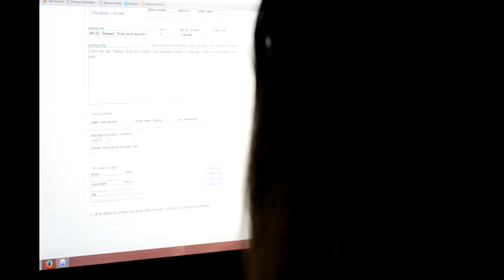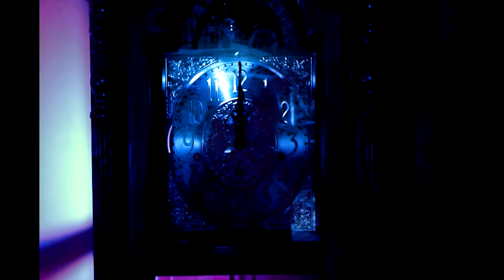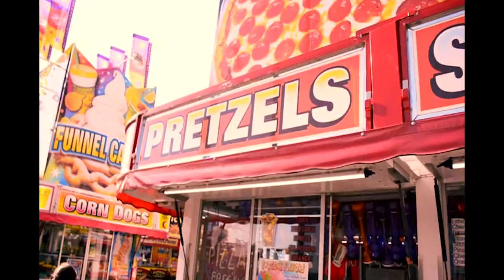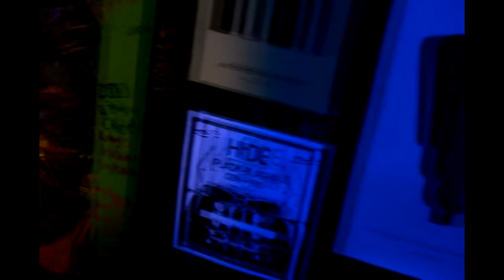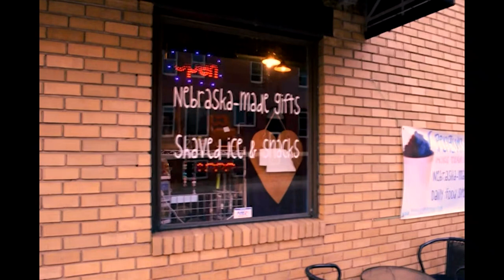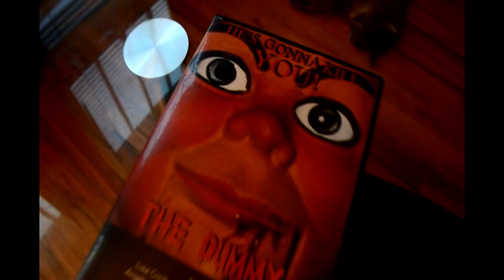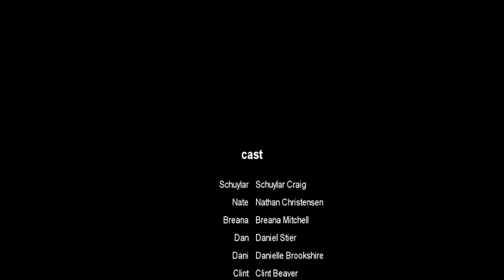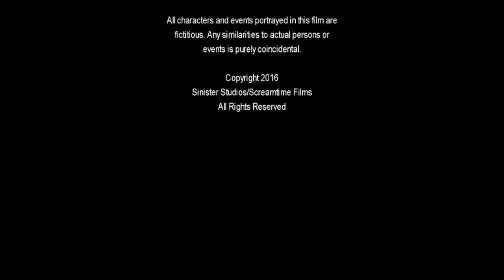THE DUMMY 2: THE POSSESSED DOLL 🎬 Exclusive Full Horror Movie Premiere 🎬 English HD 2023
🔴 Title: THE DUMMY 2: THE POSSESSED DOLL
🔴 Summary: After watching a horror movie based on a series of murders committed by a possessed dummy, a group of friends locate the actual dummy and they attempt to resurrect the spirit. The seance fails, but the dummy comes to life on its own.

YOP 2016
Cast: Clint Beaver, Danielle Brookshire, Jennii Caroline
Director: Dustin Ferguson
Writer: Dustin Ferguson

🔴 Certificate: TV-MA